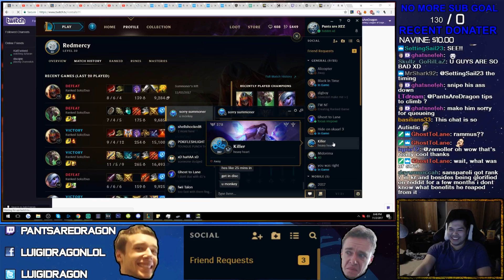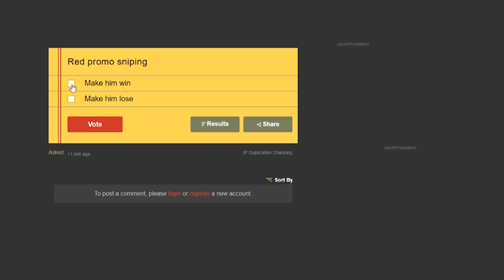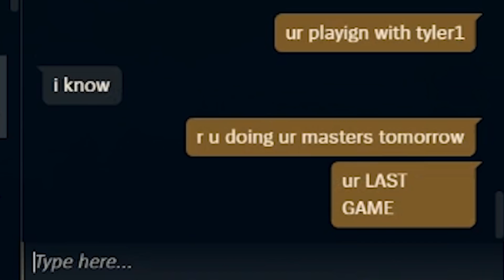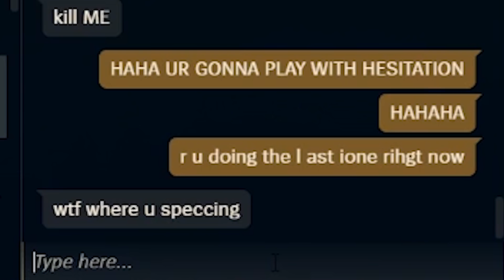SPECTATING REDMERCY'S MASTER PROMOS ft. KatEvolved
spectating my dog in his master promos and trying to queue snipe him hehe xd having lots of fun while typing this trust me im a doctor

hi there im dong huap and my name is pants are dragon making spectating redmercy's master promos making myself feel better because i'll never be as good as him or will i? find out mechanically on the next episode of League of Legends in my Mouth

credit:
Cut Man Remix (Mega Man) - Super Smash Bros. Wii U
Dr. Mario - Super Smash Bros. Melee Music Extended